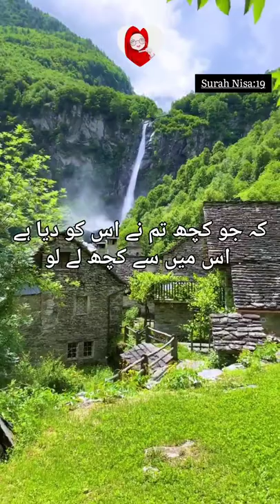surah Nisa Ayat 19 🥀 momino tumko jayaz nhi ki zabardasti auraton ke waaris ban jao..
Surah Nisa Ayat 19
Surah Nisa verse 19
Nisa:19
Momino tumko jayaz nhi ki zabardasti auraton ke waaris ban jao..
Quran verses
Islam
Islamic
Islamic status
Shorts
Shorts india
Shorts feed
Shorts Islamic
YouTube shorts
Islamic video Islamic status
Status for WhatsApp
Beautiful edits

Islamic videos
Islamic guidance
Islamic knowledge
Motivation
Motivational quotes
Motivational videos
Islamic motivational videos
 motivational quotes

Allah
Best religion
All about islam
Makkah
Madina
Kaaba
Deen ki baatein
Islamic vibe